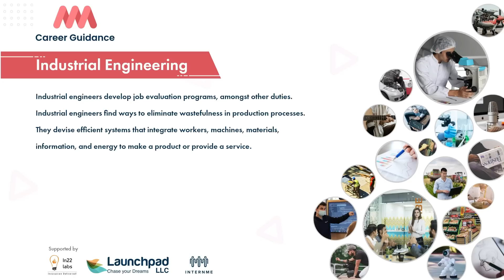Industrial Engineering - Explore about Industrial Engineering.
In this video, I'm going to be discussing what industrial engineering is, what it does, and some of the benefits it has to offer. I'll also be discussing the different areas of industrial engineering, and the various degrees and programs that are available.

If you're interested in learning more about industrial engineering, this is the video for you! I'll outline what industrial engineering is, what it does, and what the different areas of industrial engineering are. I'll also discuss the benefits of industrial engineering, and the various degrees and programs that are available. So if you're looking to learn more about industrial engineering, this is the video for you!
you will learn about industrial engineering. You will also learn about the role of industrial engineers, their education and job opportunities.
we will be exploring what is industrial engineering, what is an industrial engineer, what is industrial engineer education, and what is industrial engineer jobs. So what are you waiting for? Watch the video and find out!
Industrial engineers develop job evaluation programs, amongst other duties.
Industrial engineers find ways to eliminate wastefulness in production processes. They devise efficient systems that integrate workers, machines, materials, information, and energy to make a product or provide a service.